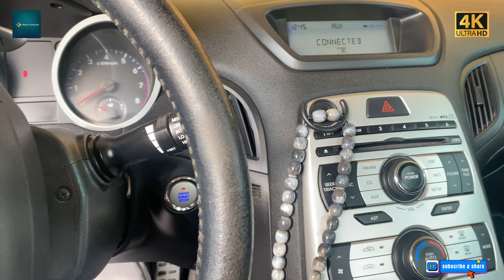الكويت ماشاءالله تعمل أقراص فرامل السيارة من جينيسيس كوبيه او صلي على النبي Car’s brake discs work